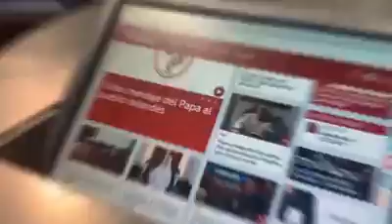Estudio 9. “𝗙𝗿𝗮𝘁𝗲𝗹𝗹𝗶 𝘁𝘂𝘁𝘁𝗶”, 𝗹𝗮 𝗲𝗻𝗰𝗶́𝗰𝗹𝗶𝗰𝗮 𝘀𝗼𝗰𝗶𝗮𝗹 𝗱𝗲𝗹 𝗣𝗮𝗽𝗮 𝗙𝗿𝗮𝗻𝗰𝗶𝘀𝗰𝗼, 𝟵 𝗱𝗲 𝗼𝗰𝘁𝘂𝗯𝗿𝗲 𝟮𝟬𝟮𝟬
En el programa de Estudio 9 de Vatican News hablan sobre “𝗙𝗿𝗮𝘁𝗲𝗹𝗹𝗶 𝘁𝘂𝘁𝘁𝗶”, 𝗹𝗮 𝗲𝗻𝗰𝗶́𝗰𝗹𝗶𝗰𝗮 𝘀𝗼𝗰𝗶𝗮𝗹 𝗱𝗲𝗹 𝗣𝗮𝗽𝗮 𝗙𝗿𝗮𝗻𝗰𝗶𝘀𝗰𝗼.

La fraternidad y la amistad social son las vías indicadas por el Papa Francisco para construir un mundo mejor, más justo y pacífico, con el compromiso de todos: pueblo e instituciones.
Reafirmado con fuerza el no a la guerra y la globalización de la indiferencia.

¿Cuáles son los grandes ideales, pero también los caminos concretos a recorrer para quienes quieren construir un mundo más justo y fraterno en sus relaciones cotidianas, en la vida social, en la política y en las instituciones? Esta es la pregunta a la que pretende responder, principalmente “Fratelli tutti”: el Papa la define como una “Encíclica social” que toma su título de las “Admoniciones” de san Francisco de Asís, que usó esas palabras “para dirigirse a todos los hermanos y las hermanas, y proponerles una forma de vida con sabor a Evangelio”.